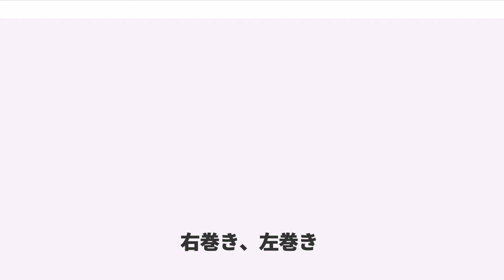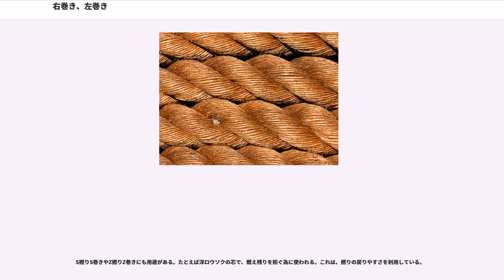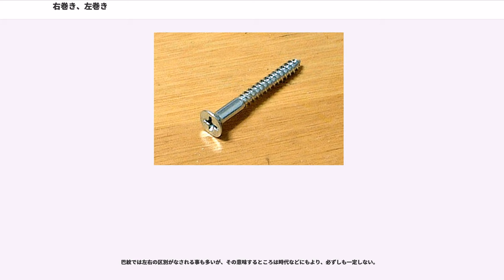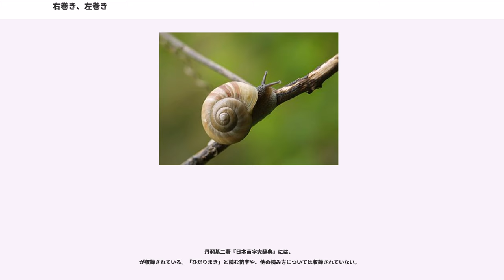右巻き、左巻き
右巻き（みぎまき）、左巻き（ひだりまき）とは、巻き方、正確には「巻きの方向が右か左か」を表す。しかし、この直観的な定義は、実際には曖昧さを含み、混乱の元となる場合もある。

この項では混乱を避ける事に留意しながら、先に一般的な場合について説明し、その後に実際の色々な巻きについて、その様子、言葉の用法などを述べる。

巻きの方向を表す語として、

などがある。詳細は以下に解説する。「巻き」などの語句は省略される事もある。

「巻く」と「回る」はよく似ている。右/左巻きであるとも、また（反）時計回り、右、左回りとも思える場合もある。両方に取れる場合は、右巻きと時計回り（=右回り）、左巻きと反時計回り（=左回り）を、各々同義語とする事が多い。この場合も、混乱を招く場合がある。

英語では、次のような表現がある。

なお、日本語の「右巻き」を直訳するとright-windingとなる。こういった表現は皆無ではないが、ほとんど目にしない。

右巻き、左巻きという区別が用いられる対象は、渦巻と螺旋の2種類がある。巻貝のように、見る方向によって、渦巻とも螺旋とも考えられるものもある。

「巻く」という語の与える意味合いには
がある。これ以外の意味を辞書で見つける事ができるが、この記事とは関係が無いので割愛する。

渦巻き（うずまき）は平面の中の巻きであり、2種類の巻き方がある。言葉で書くと、渦巻きを含む平面を正面に置いて、中心から外側に向かう際、
がある。

多くの渦巻きは反対側からも見られるので、各々の渦の巻き方向を定義する際は、どちらから見るかを指定しなければいけない。以下に具体例を述べる時は、「上から見て、外側に向かう際、時計回りに見えるのを右巻きと呼ぶ慣例」などと書く。

螺旋（らせん）の例は、ばね、正確にはコイルばね（つるまきばねとも言う）である。定義をすると、円柱を考え、その軸方向の一つに進みながら、一定方向に巻きつく様、形状である。なお、渦巻、つまり平面内のものを指して、螺旋と呼ぶ事もあるが、この項目では使わない。

螺旋の巻きには二種類ある、言葉で説明すると、不透明な円柱に糸を巻き付け、糸の見える部分、すなわち手前にある部分が
がある。

螺旋の巻き方の呼称は、混乱している。前者（図-2（A））を右巻き、後者（図-2（B））を左巻きと呼ぶ事が多いようだが、この方法も、逆の方法も、どちらも根拠があり、一方が合理的という事は無い。これについては、「右巻き、左巻き」の混乱の節で後述する。

螺旋の巻き方の名称には、統一されたものが無く、混乱している。以下にいくつか、何らかの分野で使われている呼び名で、矛盾なく定義されたものを紹介する。
アルファベットの文字の形にちなみ、図-2（A）をZ巻き、（B）をS巻きとする呼ぶ方法がある。言葉で書くと、文字Z、Sの斜めの部分の違いに着目し、右上から左下に向かう部分のあるZを、螺旋の見えている部分の向きが一致する（A）の巻き方を、Z巻きと呼ぶ。S巻きも同様。

この呼び方は主にロープやケーブル、ワイヤーなどで使われている。螺旋の上下を180度回しても、手前と向こう側を回して入れ替えても、Z巻きはZ巻きに見える、合理的な呼び方である。類似の表現として、糸やロープ等の撚り方の呼称として一般的なZ撚り、S撚りがある。

アパレル業界においてはこの撚りに付いて、英語では上記の方向での用い方をするが、日本のアパレル業界においては左右の呼称が上記と反対になる。すなわち、撚られた糸を縦に置き、上を固定し下を「右方向（時計回り）に」回転して撚りをかける方向をS撚り、逆にZ撚りは左方向に縒りこれと全く反対になる。上記の図２の画像の解説にあるものと反対の解釈になる。

螺旋一般に通用する呼称が無いため、このページではロープ等以外を説明する為にも、Z巻き、S巻きの語を使うが、ロープ等以外の分野ではあまり使われているわけではないことを断わっておく。後述する「右手、左手」や「右ねじ、左ねじ」も同様である。

特に、つる植物の巻き方を表す方法では、Z巻きを右巻きを呼ぶものとS巻きを右巻きと呼ぶもの、両者が使われており、混乱の原因になっている。

Z巻きを右巻きと呼ぶ根拠は、2つある。

S巻きを右巻きと呼ぶ根拠はこうである。巻き付くもの自身の立場からは、上へ行きながら右へ右へ巻いているから、というものである。螺旋階段を登りながら、右に曲がり続ける事から想像できる。

円柱を上から見て、（反）時計回りと呼べば解...